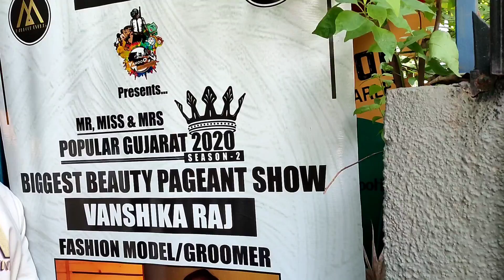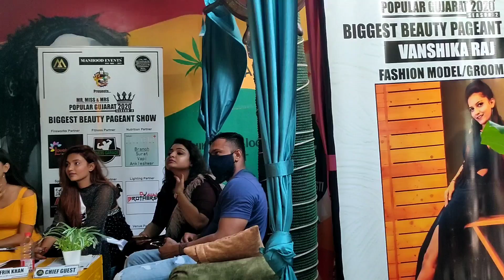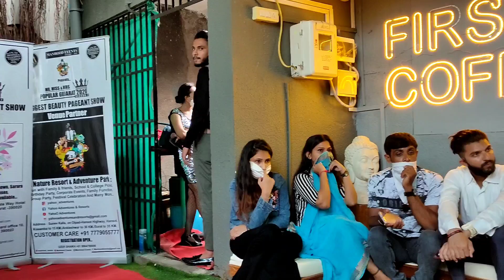FINALLY WE MEET AFTER A LONG TIME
Hello dosto,

Aajke video me hum baat karenge meri best friend se aur batayenge kuch events ke shots.
Mujhe ummeed hai aapko ye video pasand aayega 😇

Folllow on :-

Gear I Use :

Tripod - (1)

(2)

Saare jahan se achha hindustan hamara🇮🇳